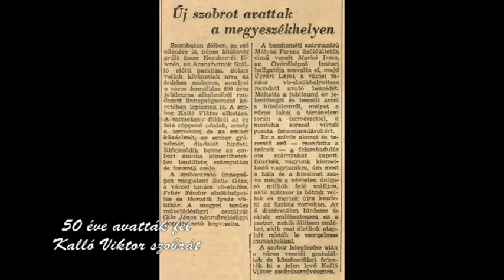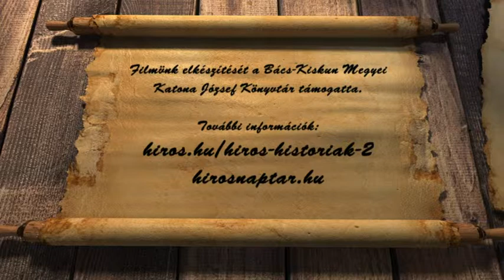HÍRÖS NAPTÁR (2018. november 16.)